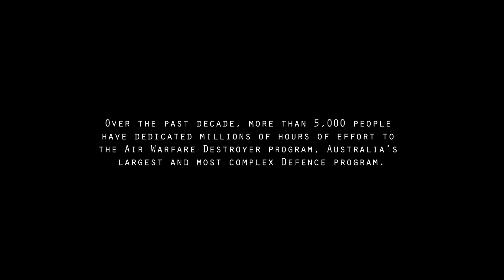A Decade of Australian Shipbuilding & Integration - The Commodore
Over the past decade, more than 5,000 people have dedicated millions of hours of effort to the Air Warfare Destroyer (AWD) program. As the most complex defence program ever undertaken in Australia, this program has developed the specialist shipbuilding and complex systems integration skills that will form the foundation for Australia’s future shipbuilding projects for decades to come.

With an Adelaide workforce of 1,700, the highly skilled men and women working at the Osborne Naval Shipyard are the backbone of Australia’s shipbuilding industry. The breadth of the industry spans across hundreds of skill sets – from project managers to systems engineers to welders and administrators – these are the faces of the workforce behind the Defence Force.

We continue our series with a profile on Commodore Craig Bourke, Program Manager for the Air Warfare Destroyer Alliance.